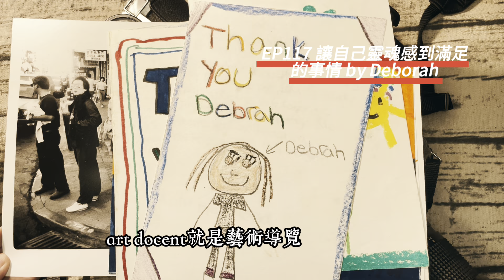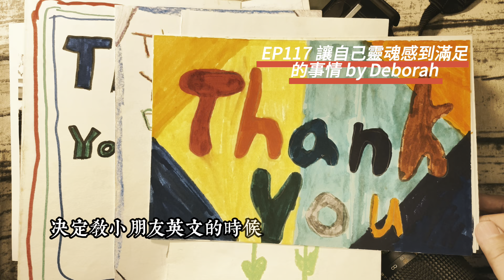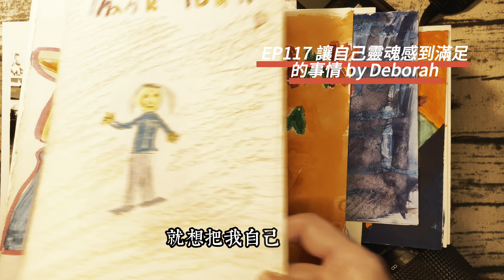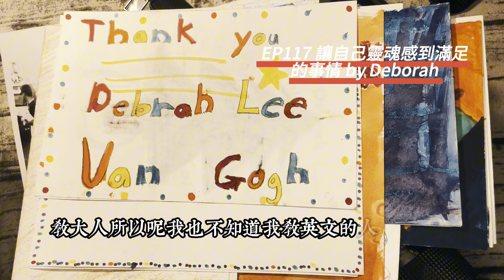🌈❤️117 (影片有字幕)尋找讓我靈魂感到開心😆滿足📸的事情是什麼？！💪😁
🌈❤️EP117 尋找讓我靈魂感到開心😆滿足📸的事情是什麼？！💪😁

畫面: Created by AI ⁠Bing⁠ Designer and Edited Template from Canva